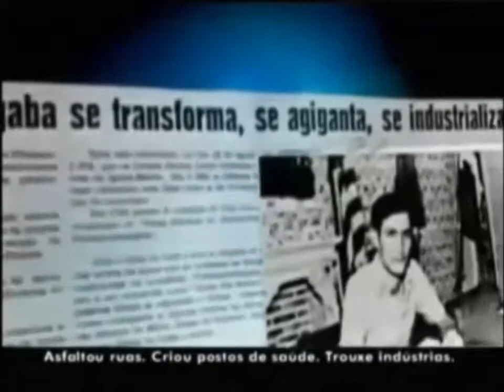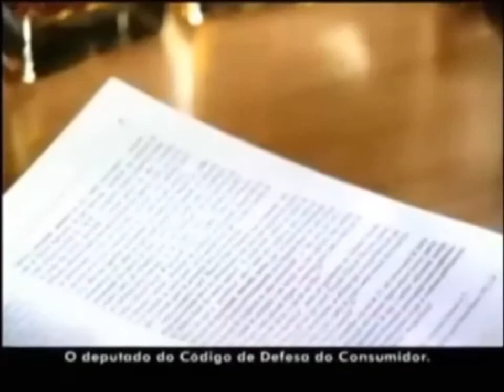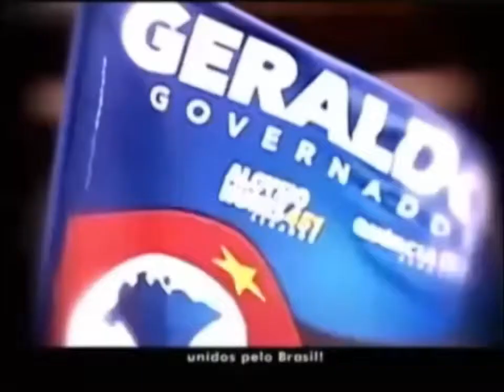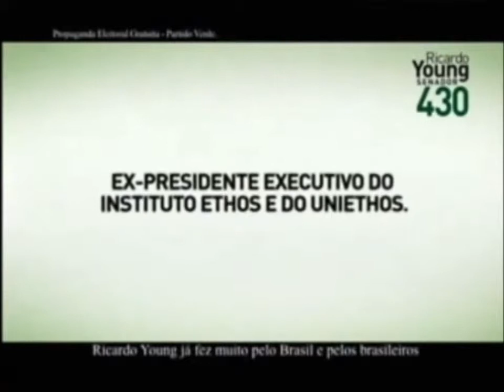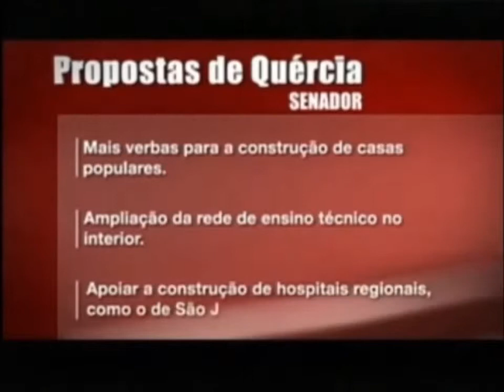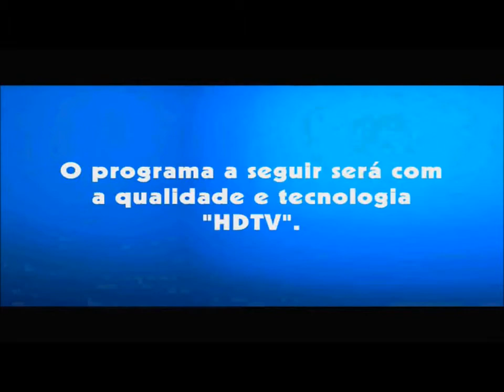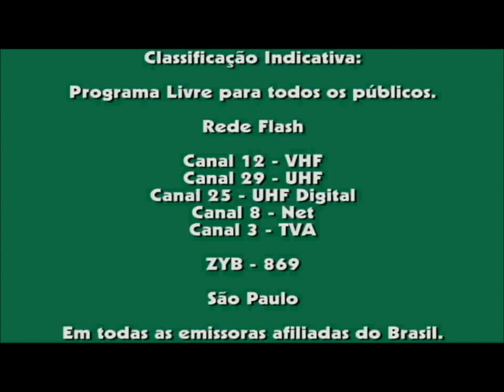Bloco da Programação - Rede Flash (20/08/2010)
- Horário Eleitoral: Governador / Deputados Estaduais de São Paulo / Senador
- Vinheta dos 30 anos da Rede Flash
- Vinheta "HDTV"
- Classificação Indicativa: Flash Desenhos
- Flash Desenhos (Abertura)
- Popeye: O Vale Dos Monstros
- Flash Desenhos (Encerramento)
- Vinheta dos 30 anos da Rede Flash (Locução)
- Geraldo Alckimim, Candidato a Governador do Estado de São Paulo / Poupatempo, Dose Certa, Acessa SP, Rodoanel (Campanha Eleitoral)
- José Serra, Candidato a Presidente do Brasil / O Brasil Pode Mais (Campanha Eleitoral)
- Chamada do Campeonato Israelense de Futebol / Vinheta do Oferecimento
- Asepxia (Vinheta do Programa da Rede Flash)
- Asepxia "Lenços Úmidos" / Anhaí & Maite "RBD"
- Vinheta "HDTV"
- Classificação Indicativa: Clipe Pergunta